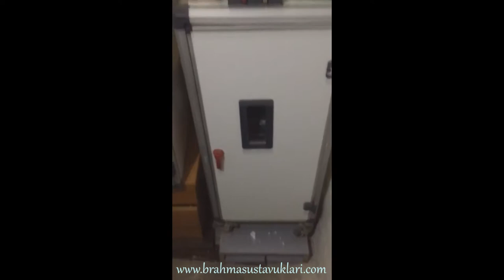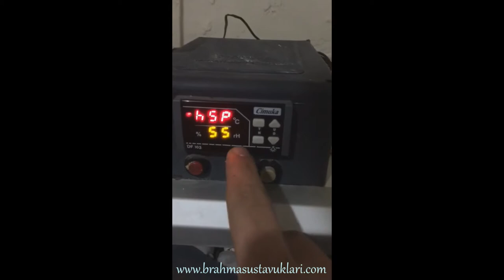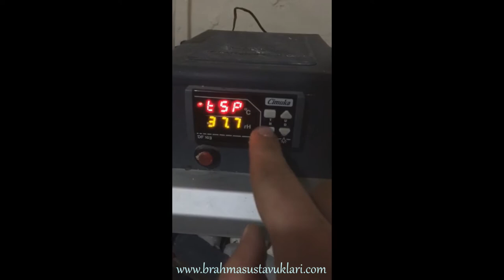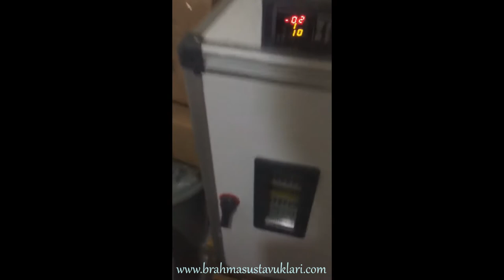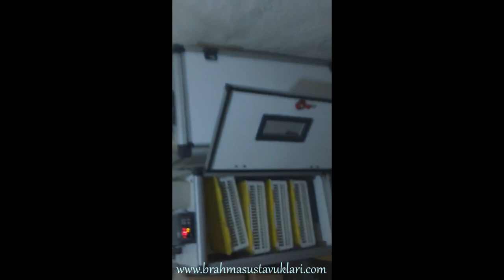Çimuka 175CT - Parçalı Yükleme - 1.PARTİ 92 Yükleme.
Brahma Tavukları
Brahma Yarka
Brahma Civciv
Light Brahma
Süs Tavuğu
İspenç Tavuğu
Paçalı Civciv
İspenc Yumurtası
Kuluçka Makinası
Brahma Civciv
Dark Brahma
Light Brahma
İzabel Brahma
İsabel Brahma
Blue Silver Orange Brahma
BSO Brahma